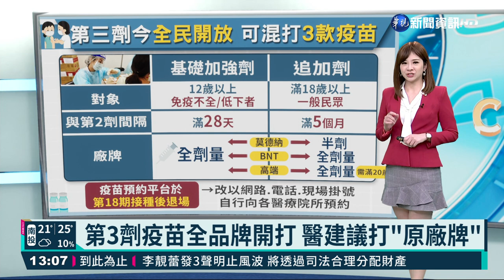第3劑疫苗全品牌開打 醫建議打"原廠牌"｜華視新聞 20211224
指揮中心宣布，今(24)日開始全面開放第3劑施打，針對12歲以上免疫力低下的人，可任選BNT、莫德納或高端疫苗，而18歲以上的民眾，追加劑除了莫德納、BNT、高端3款疫苗之外，經過醫生評估也可以選擇AZ疫苗施打，但這第3劑該怎麼選，基層醫療協會祕書長羅源彰醫師說，民眾接種完2劑後相對了解疫苗副作用，建議施打原廠牌相較安全的疫苗，但也表示AZ混打MRNA疫苗抗體效價相對高，民眾可評估自身狀況再選擇適合疫苗施打。